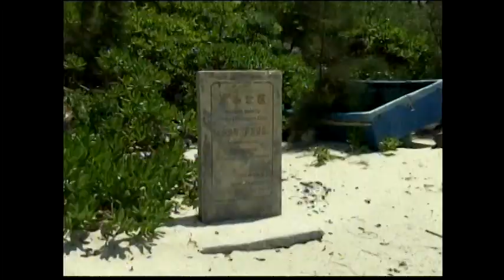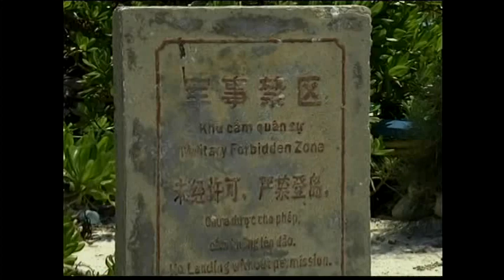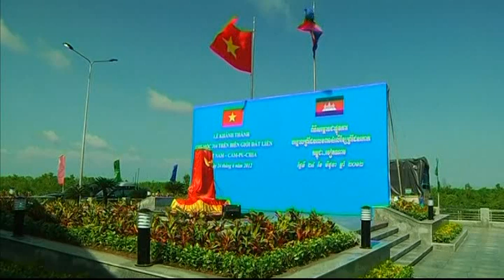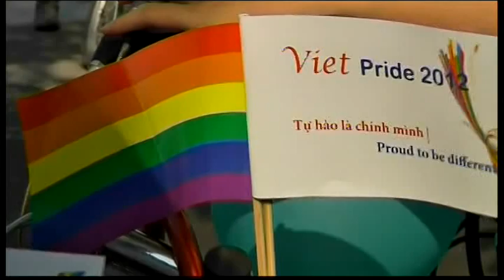120805 - Tin Việt Nam